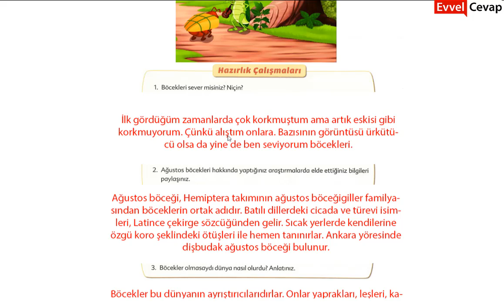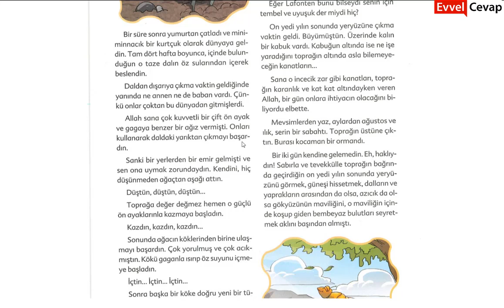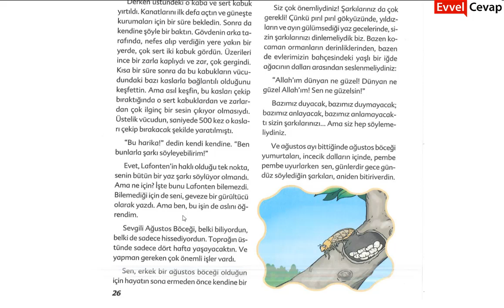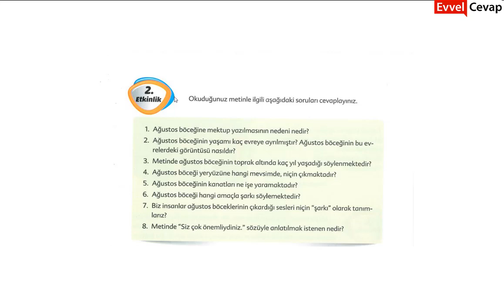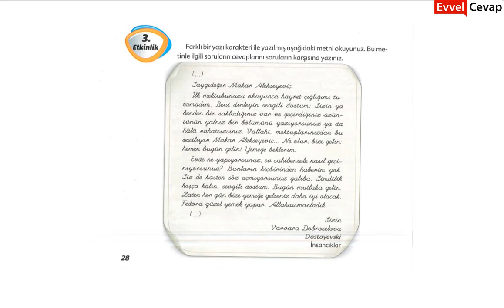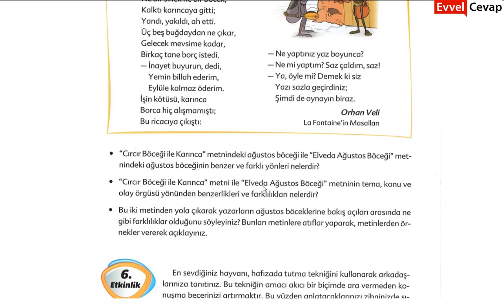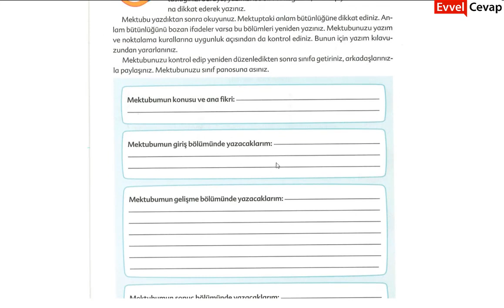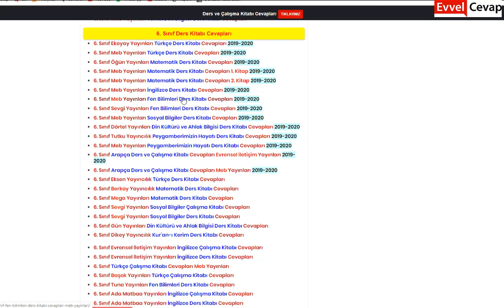Elveda Ağustos Böceği Metni Etkinlik Cevapları 6. Sınıf Türkçe